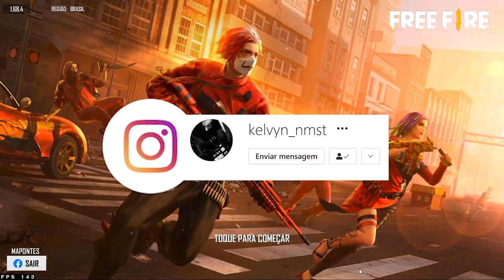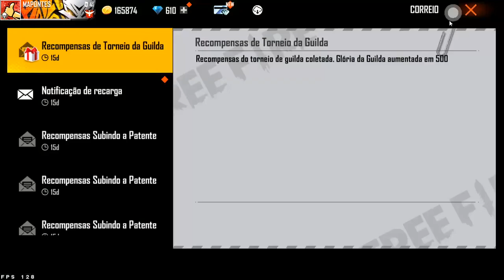TÁ FACIL PEGAR A CALÇA ANGELICAL ! 240 DIMAS NO TORRE DE TOKENS!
COMO PEGAR A CALÇA ANGELICAL FACIL!
PEGUEI A CALÇA ANGELICAL COM 240 DIMAS
TÁ FACIL O EVENTO DA CALÇA ANGELICAL?